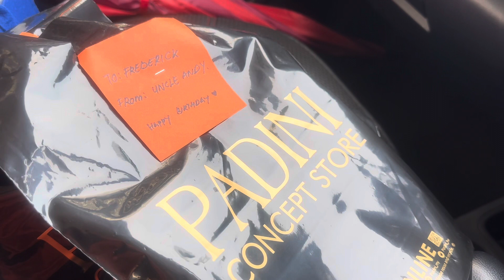Celebrate Birthday My Nephew 12th Years Old 🥰🥰